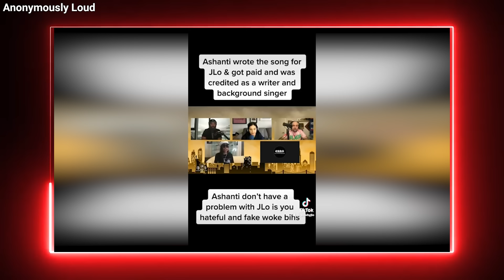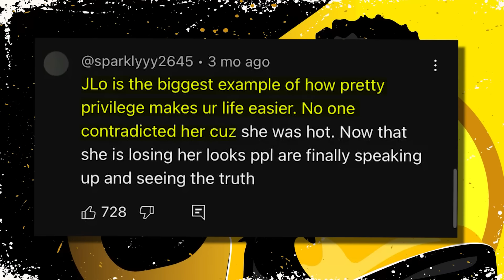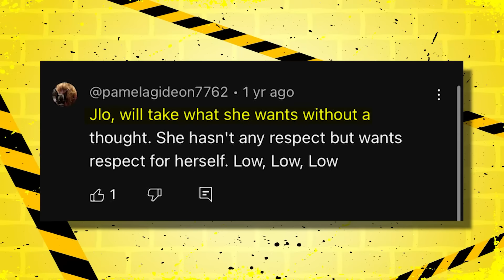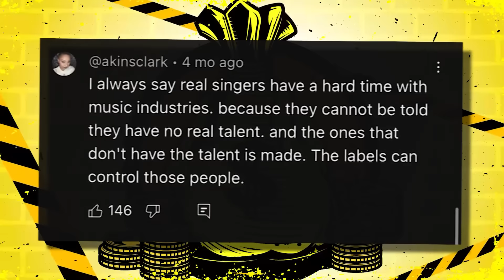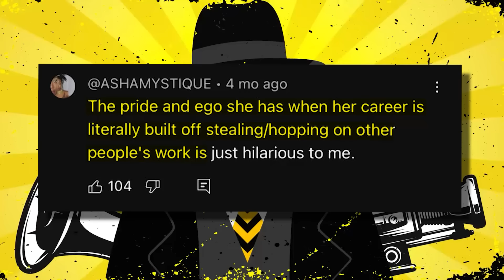Mariah Carey Tried To Warn About JLO's BRUTALITY Of Black Artists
Jennifer Lopez's reputation is tanking, and there’s a good reason for it. Everything she’s done in her career up to this point is catching up with her, and people just don't seem to like her. Sure, she's famous for her music and movies, but JLo actually got her start in Hollywood as a dancer on the sketch comedy show "In Living Color." She did that for two seasons, and it seems like that was her entry into the entertainment industry.